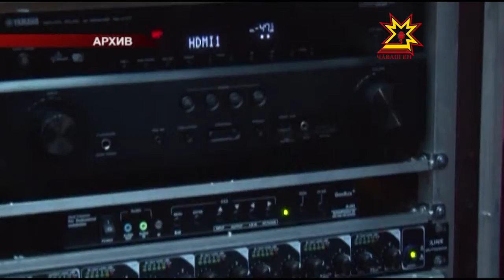Кинозалсем уçăлаççĕ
Республикăри 3 культура учрежденийĕ кинозалсем валли çĕнĕ оборудовани туянма 5 миллионшар укçа илĕ. Вăрнарти, Сĕнтĕрвăрринчи тата Çĕрпÿри культура керменĕсем федераци программине кĕнĕ. Çак программа 100 пин çынран сахалрах пурăнакан тăрăхсенче кинозалсене çĕнетме пулăшать.